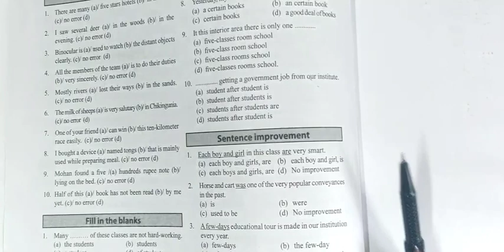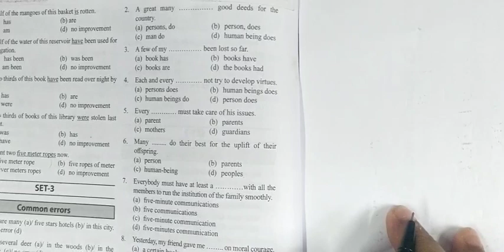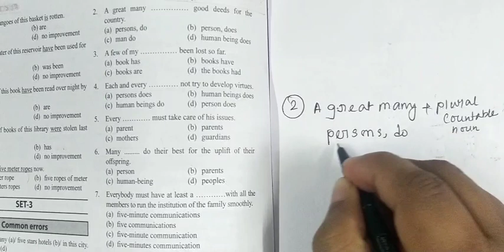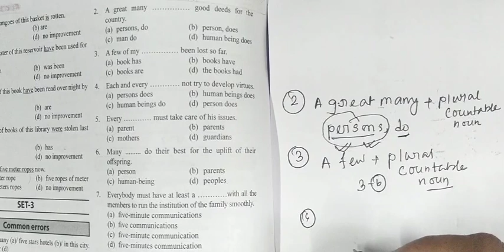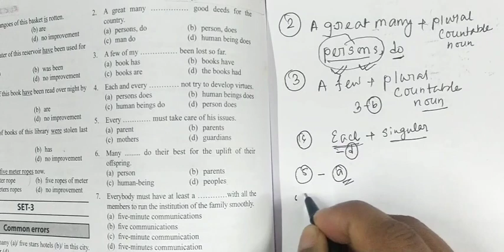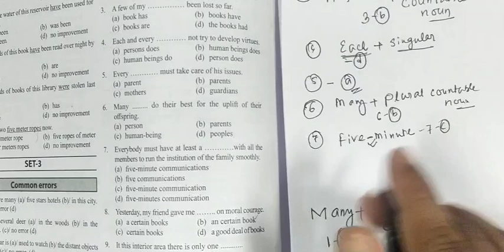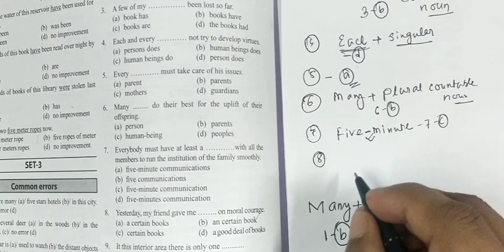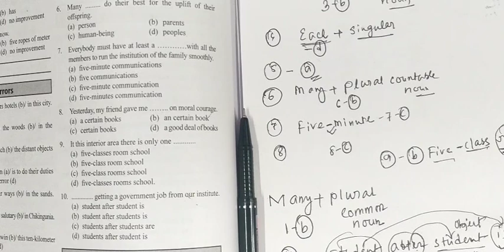NOUN PRACTICE SET || COMMON NOUN || FILL IN THE BLANKS || FOR COMPETITIVE EXAMS,, OLYMPIAD EXAMS